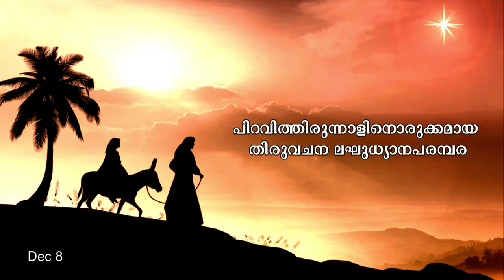പിറവിത്തിരുന്നാളിന്‌ ഒരുങ്ങാം - 8 - വെയിലുള്ളിടത്ത് മഞ്ഞുപെയ്യുമോ?Fr Thomas Vazhacharickal